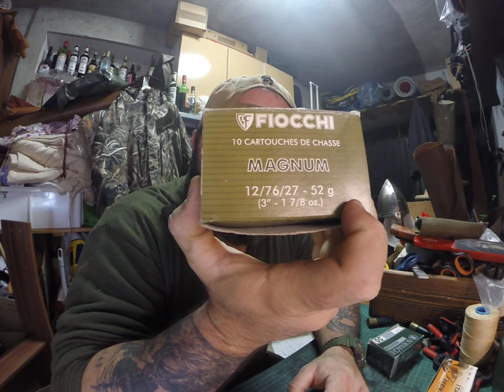Recensione semiautomatico Beretta A 301 magnum, cartucce Itaca 43 gr. Fiocchi magnum 50 gr.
descrizione di un fucile molto datato di facile reperibilità sul banco delle armerie a poco prezzo, destinato a chi si avvicina alla caccia da appostamento agli anatidi, e recensione di alcune cartucce dedicate a questa caccia.